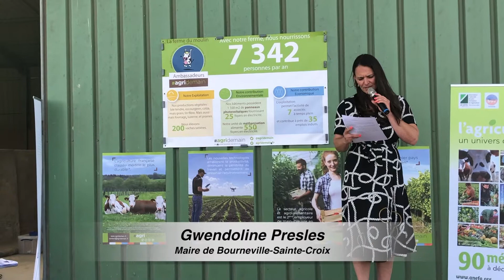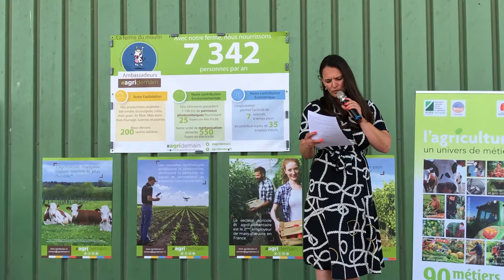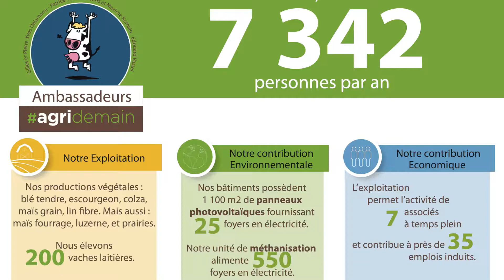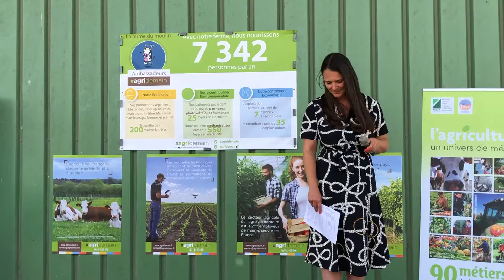Les agriculteurs sont des entrepreneurs responsables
Discours de Mme Gwendoline Presles, maire de Bourneville-Sainte-Croix, lors du lancement de la Fête des moissons et récoltes, le 28 juin 2019 à la Ferme du Moulin.